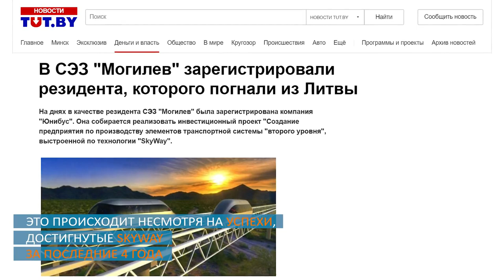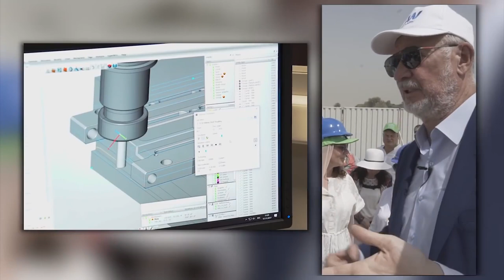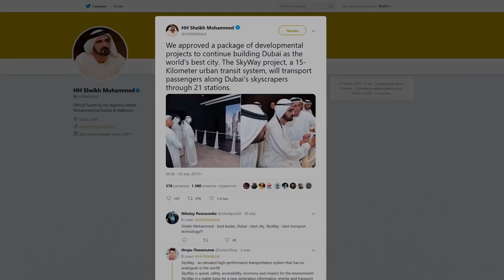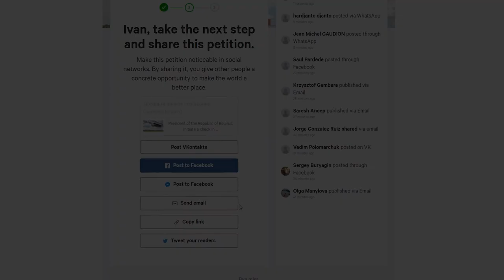Поддержите SkyWay в борьбе против лжи!